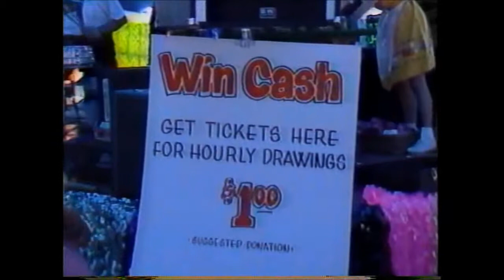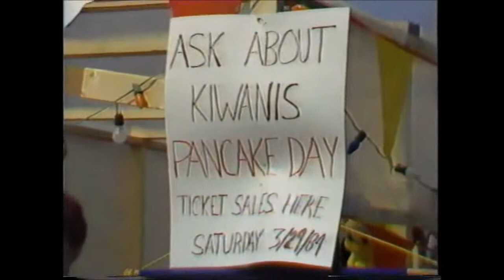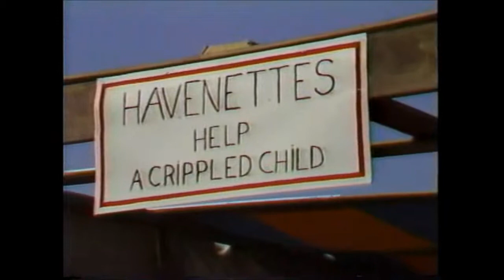1984 Centel Cable TV Host Dan Hogan at Sertoma Spring Fest Winter Haven FL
Centel Cable TV Host Dan Hogan visits the first annual Sertoma Spring Fest in Winter Haven FL in 1984.